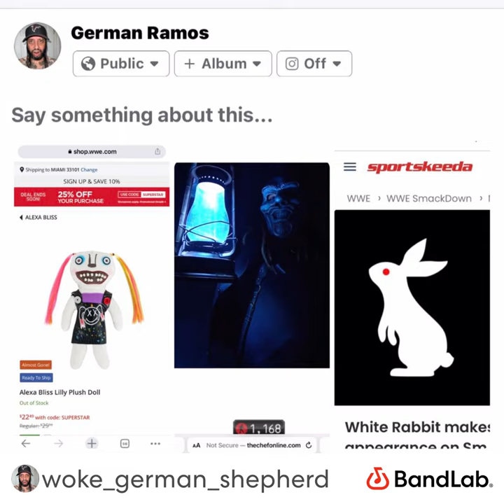The Calcification Ft German Shepherd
Produced By Larry Beats